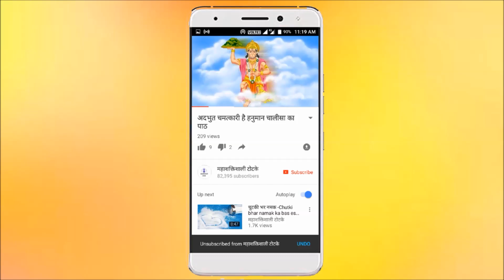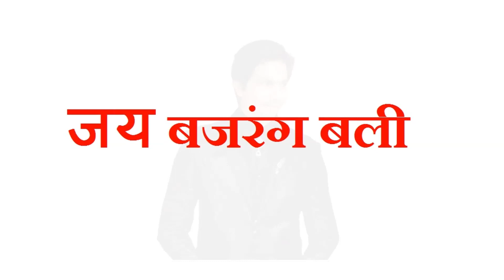दिवाली 2017 , पुष्प नक्षत्र में करें ये उपाय तो कभी नही होगी धन की कमी